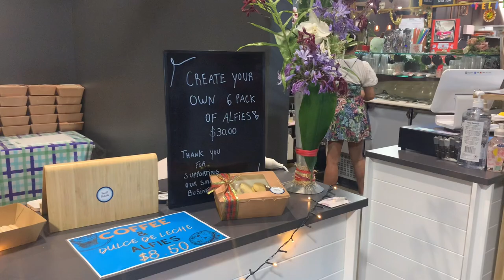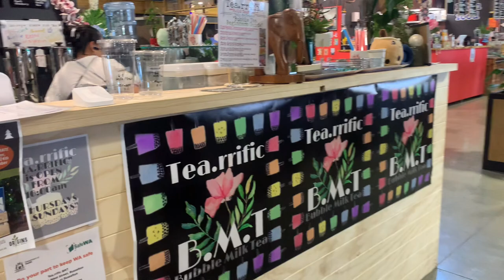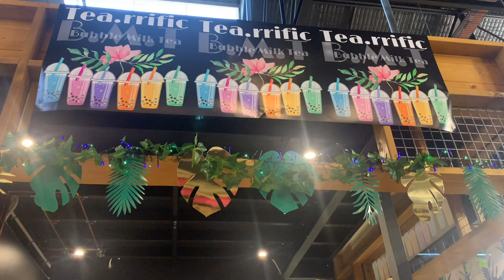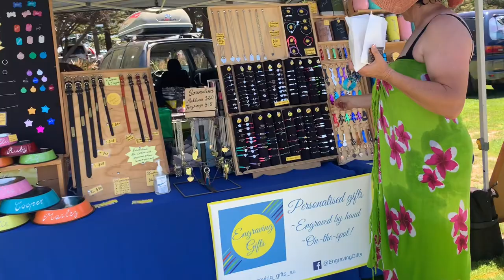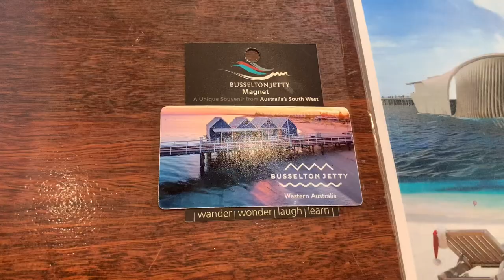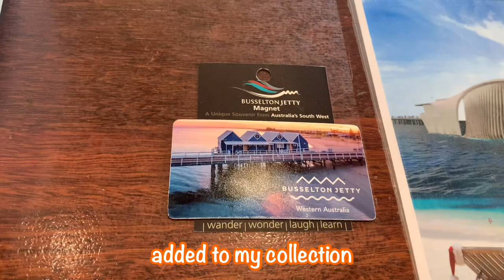Origins Market Busselton l Busselton Jetty l